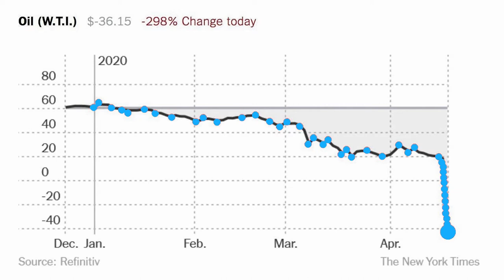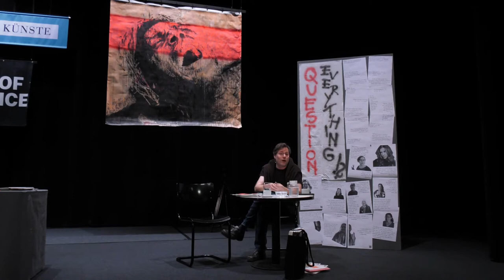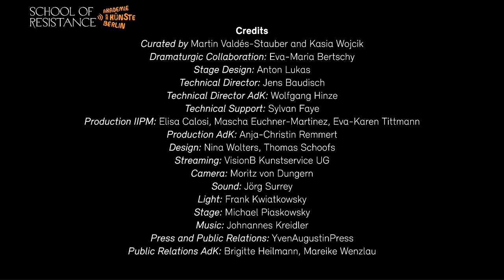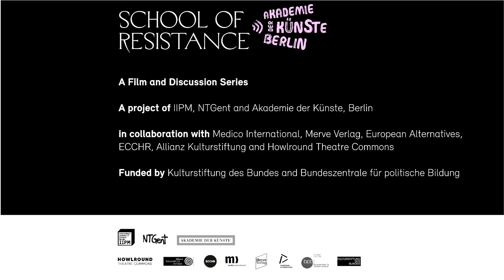Aesthetics of Resistance at School of Resistance on Thursday 26 February 2021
Aesthetics of Resistance - Part I
7 a.m. PST (San Francisco, UTC -8) / 10 a.m. EST (New York, UTC -5) / 3 p.m. GMT (London, UTC +0) / 4 p.m. CET (Berlin, UTC +1)

As activists and artists, Edouard Louis, Geoffroy de Lagasnerie and Milo Rau discuss the possibilities and contradictions of engaged art in three short podcasts. What role do documentation and truth play in the face of an unbounded conception of art? Should art merely depict reality - or change it? Is art conceivable as a hermetic space - or deeply enmeshed in social events? How can art contribute to strategies of resistance?

In the first conversation, especially the contradictions of the bourgeois representation regime and the distribution logics of the artistic field are problematised. The transcribed conversation will be published as a book by "Arche Editeurs" and is the basis for a production by Milo Rau together with Édouard Louis.